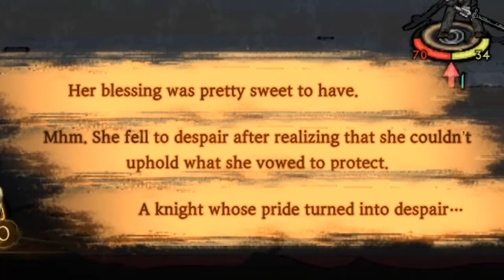Philip Is Burning With Vengeance! | Library Of Ruina | Part 11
It's time to go visit the Library!
Let's see what story awaits us in Library Of Ruina!